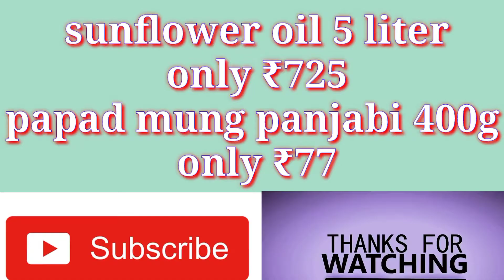dhara oil on jio mart, mung punjabi papad